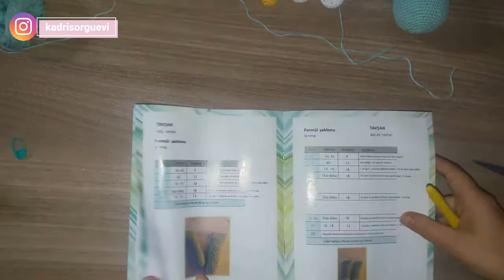Amigurumi Tavşan Yapımı Part#2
Merhaba Arkadaşlar Pamukgiller olarak sizler için video üretmeye çalışıyoruz. Video konulları oyun,şaka,yarışma,vlog,slime,kendin yap vb. aklınıza ne gelirse eğlenceli olacak her videoyu sizler ile paylaşmak istiyoruz. Bu konuda sizlerden destek istiyoruz. Görmek istediğiniz video için bize yorumlarda yazabilirsiniz. Biliyoruzki biz sizlerin sayesinde büyük bir aile olmayı hedefliyoruz.

Pamukgiller Ailesi

Karışık Videolarımız

amigurumi bebek,
amigurumi bebek yapımı,
amigurumi tavşan,
amigurumi ayıcık yapımı,
amigurumi kedi yapımı,
amigurumi inek yapımı,
amigurumi köpek yapımı,
amigurumi fil yapımı,
amigurumi anahtarlık,
amigurumi ayak yapımı,
amigurumi at yapımı,
amigurumi arı yapımı,
amigurumi ayı,
amigurumi ayicik,
a crochet amigurumi,
amigurumi başlangıç,
amigurumi buzağı yapımı,
amigurumi civciv yapımı,
amigurumi çıngırakMerhaba Arkadaşlar Pamukgiller olarak sizler için video üretmeye çalışıyoruz. Video konulları oyun,şaka,yarışma,vlog,slime,kendin yap vb. aklınıza ne gelirse eğlenceli olacak her videoyu sizler ile paylaşmak istiyoruz. Bu konuda sizlerden destek istiyoruz. Görmek istediğiniz video için bize yorumlarda yazabilirsiniz. Biliyoruzki biz sizlerin sayesinde büyük bir aile olmayı hedefliyoruz.

Pamukgiller Ailesi

Karışık Videolarımız

amigurumi bebek,
amigurumi bebek yapımı,
amigurumi tavşan,
amigurumi ayıcık yapımı,
amigurumi kedi yapımı,
amigurumi inek yapımı,
amigurumi köpek yapımı,
amigurumi fil yapımı,
amigurumi anahtarlık,
amigurumi ayak yapımı,
amigurumi at yapımı,
amigurumi arı yapımı,
amigurumi ayı,
amigurumi ayicik,
a crochet amigurumi,
amigurumi başlangıç,
amigurumi buzağı yapımı,
amigurumi civciv yapımı,
amigurumi çıngıra